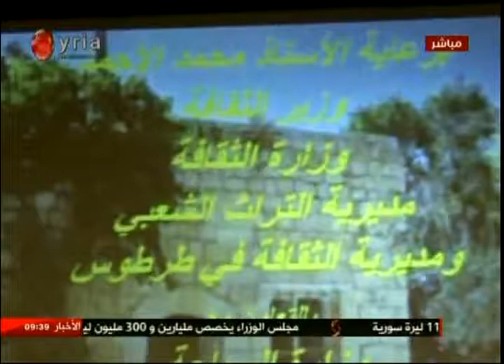طرطوس | انطلاق فعاليات مهرجان التراث الشعبي الثالث 17-05-2017 صباحنا غير